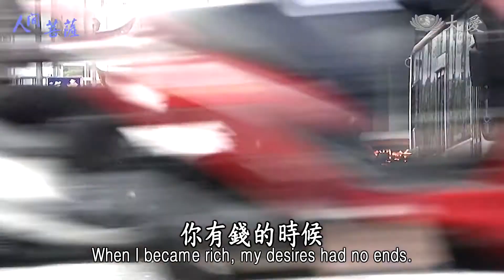Living Bodhisattvas - Lin Hsin-hsuan (人間菩薩 - 林欣璇)